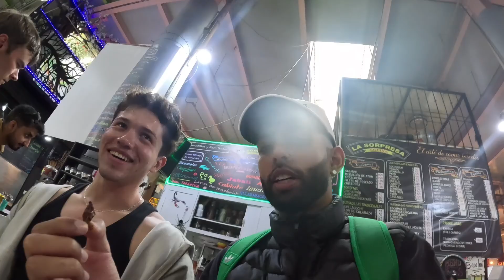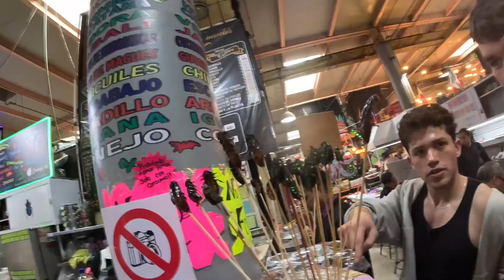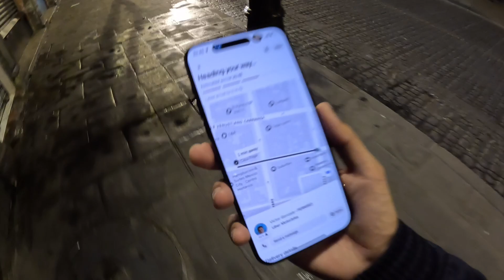MAGIC IN HOSTEL, EATING CRICKETS 😭🤮